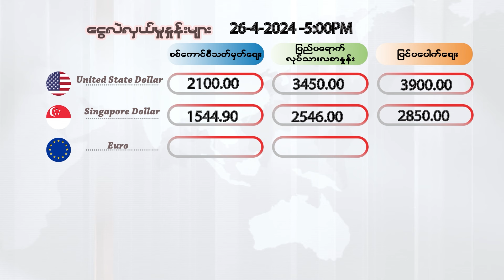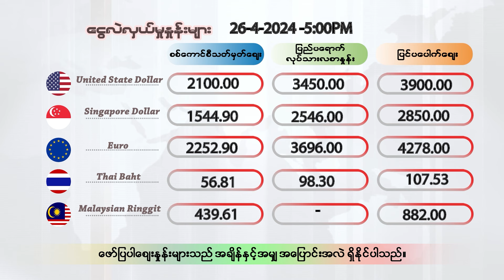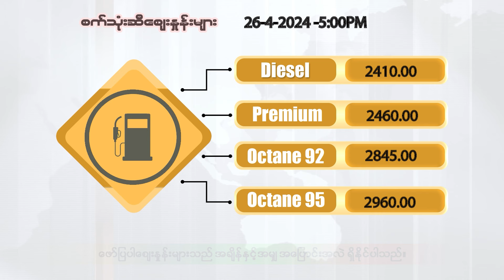ဧပြီလ ၂၆ ရက်နေ့ ၊ ညနေ ၅ နာရီထိ နောက်ဆုံးရ ငွေစျေး၊ ရွှေစျေး၊ စက်သုံးဆီစျေး၊ စားအုန်းဆီစျေး